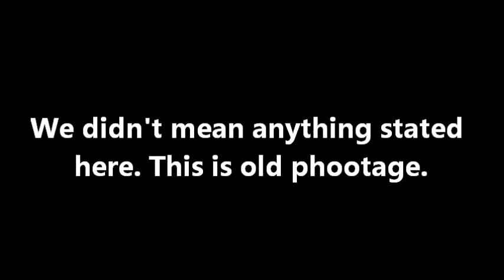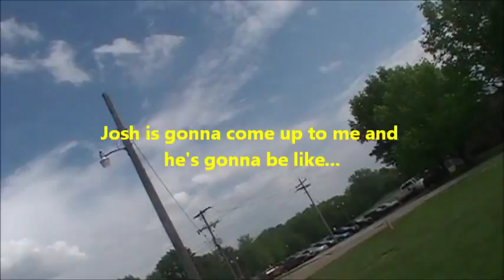Failure Of A Drama Scene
Song featured in video: "Now" by Bassnectar